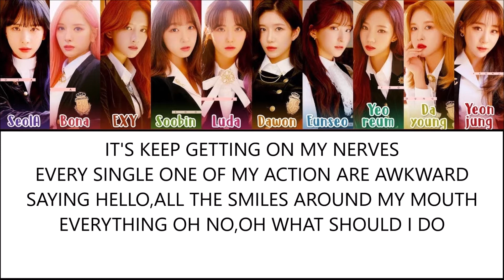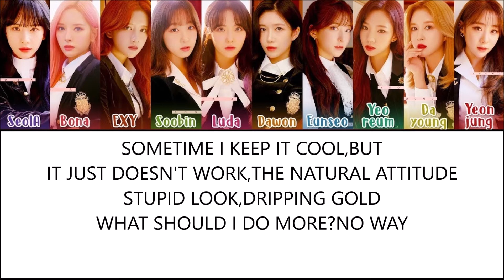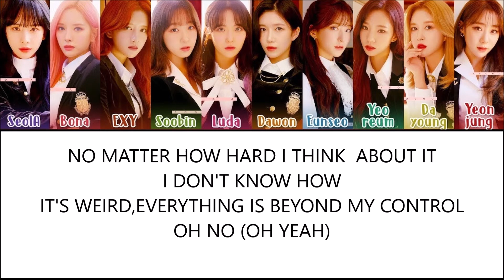UNNATURAL - WJSN(우주소녀) ENGLISH LYRICS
Artist: WJSN (우주소녀)
Track: UNNATURAL
Album: MINI ALBUM "UNNATURAL"
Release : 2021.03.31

우주소녀
WJSN
UNNATURAL
WJSN UNNATURAL LYRICS
WJSN UNNATURAL
우주소녀 UNNATURAL
우주소녀 UNNATURAL 가사
우주소녀 UNNATURAL Lyrics
WJSN UNNATURAL 가사
WJSN UNNATURAL MV
WJSN UNNATURAL SHOWCASE
WJSN UNNATURAL 뮤비
UNNATURAL lyrics
UNNATURAL 가사
우주소녀 UNNATURAL
WJSN UNNATURAL lyrics
WJSN UNNATURAL 가사
WJSN UNNATURAL karaoke
WJSN UNNATURAL instrumental
WJSN UNNATURAL inst
언내추럴 노래방
언내추럴 뮤비
언내추럴
우주소녀 언내추럴
언내추럴 가사
우주소녀 언내추럴 가사
WJSN 언내추럴 lyrics
언내추럴 lyrics
UNNATURAL WJSN lyrics
UNNATURAL WJSN
언내추럴 우주소녀 가사
WJSN lyrics
Starship

tags: 이새롬 송하영 노지선 이채영 이나경 이서연 백지헌 장규리 박지원 kpopアイドル kpopバンド kpopの美しさ kpopスタン kpopの女の子 いい感じ kpop歌詞 bellezas kpop ídolo kpop grupo de chicas kpop subestimado kpop major kpop se siente bien letras de kpop kpop terbaik merasa baik keindahan kelompok gadis diremehkan lirik kpop лучший kpop идол красавицы группа девушек недооценен чувствовать себя хорошо kpop тексты песен kpop se sente bem grupo feminine belezas subestimado um letras kpop pujaan kpop kumpulan gadis kecantikan terbaik lirik kpop  WJSN UNNATURAL ENGLISH KARAOKE NEW COMEBACK SONG TOP 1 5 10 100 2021